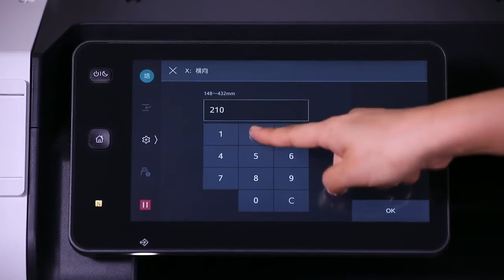纸张纸盘设定 Paper Tray Setting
访问 以获取驱动程序、自助服务、文档、实用程序和产品教学内容。本视频适用于以下型号：Apeos C7070, Apeos C6570, Apeos C5570, Apeos C4570, Apeos C3570, Apeos C3070.